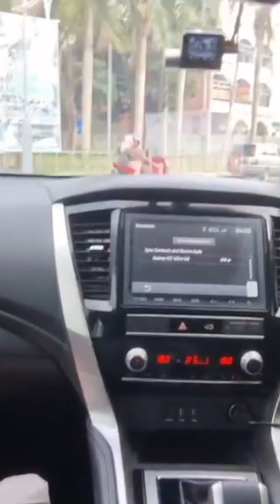Masa Masa liburan di Indonesia ❤️